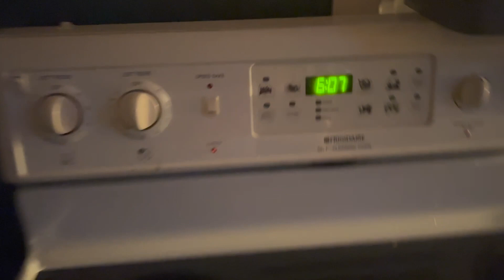RUN WITH ME - HUMIDITY AND LOW IRON?!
Come on a run with me! This was a downward spiral, but I'm just showing things as they are. Hopefully the humidity calms down for my future training runs, but let's be honest there's a good chance it will be like this in Chicago for the marathon in October. I ended up using Strava to record this run and forgot to unpause it a few times and also paused by accident once. I'll get the hang of life one day lol